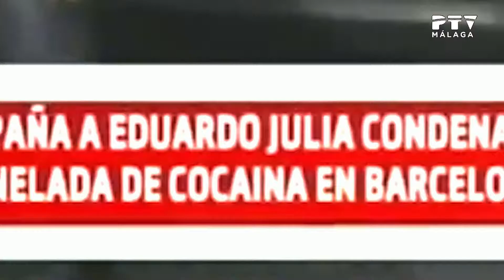Festival de Cine de Málaga - Entrevista película "Sapos"